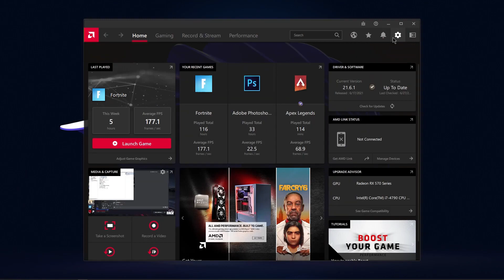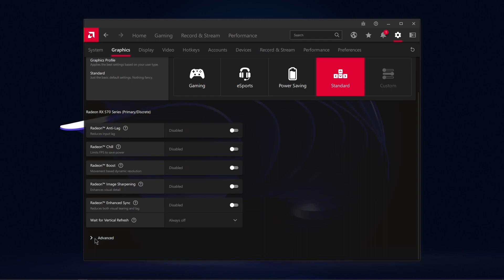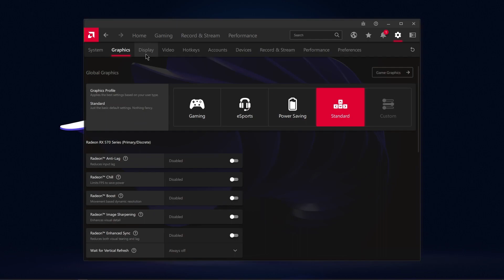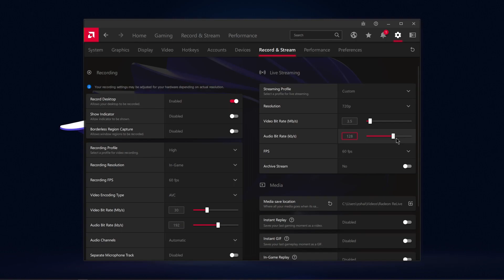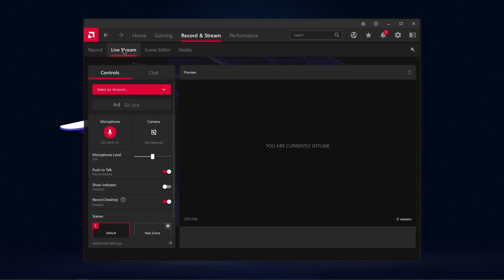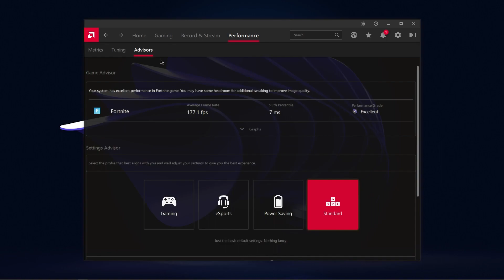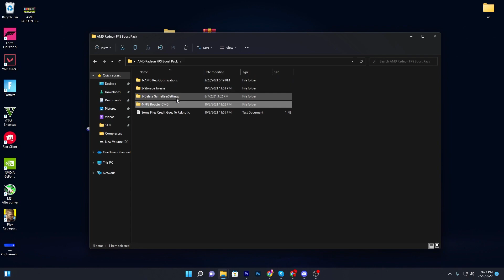AMD Radeon Best Settings For Fortnite Chapter 4! 🚀 (FPS BOOST & Fix Stutters)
A lot of people have low fps and stutters with their AMD Radeon GPU in Fortnite chapter 4 and today I am gonna show you AMD radeon best control panel settings for Fortnite chapter 4 on PC/Laptops.

Video Chapters:
0:00 Intro
0:21 AMD Radeon Control Panel Settings
5:08 AMD FPS Boost
7:57 Outro